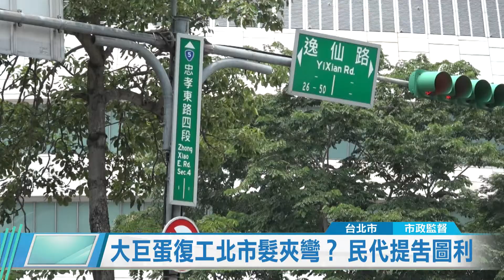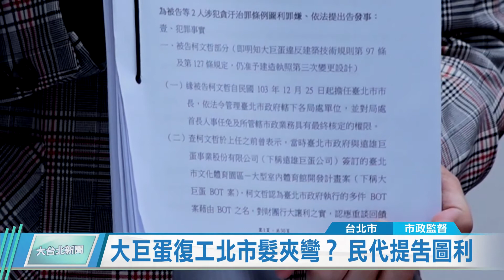20200810 大巨蛋復工北市髮夾彎？ 民代提告圖利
停工5年多的台北大巨蛋，近來復工再度產生爭議。台北市議員簡舒培與林亮君召開記者會，指出大巨蛋明明違反了「建築技術規則」第97與127條規定，北市府卻採取「先發照再註記」的改善方式，質疑北市府刻意包庇遠雄，將前往台北地檢署進行告發圖利罪嫌。

怪手機具進駐大巨蛋區域，原來在8月7號，停工多時的大巨蛋早已悄悄復工。但讓民代痛心的是，北市府在停工前，口口聲聲強調的公安，到底到哪裡去了？

議員發現，爭議所在的「建築技術規則」第97條與第127條規定，大巨蛋都沒有依法改善，也沒有辦理變更設計，但北市府卻在今年7月17日核發大巨蛋建照。另外，大巨蛋案的兩名建築師，在7月30日被最高行政法院宣判停權兩年，但同日遠雄向市府送出復工的申請書上卻依然列名，質疑北市府護航遠雄。

面對質疑，台北市長柯文哲態度淡定，但針對市府違法發照，議員表示已經準備好，將提起行政訴願，也會到北檢控告柯市長與前北市府秘書長張哲揚圖利罪嫌，提出刑事告發。